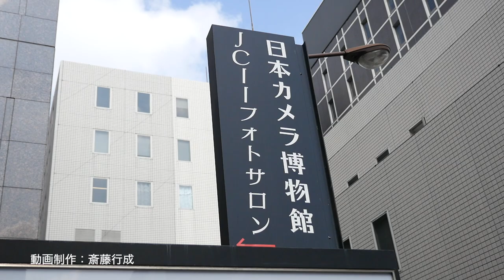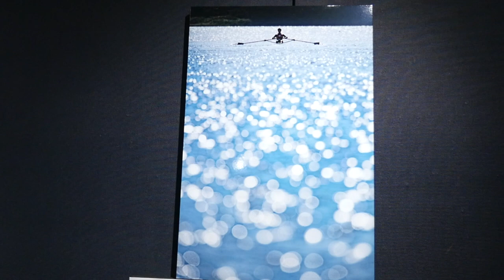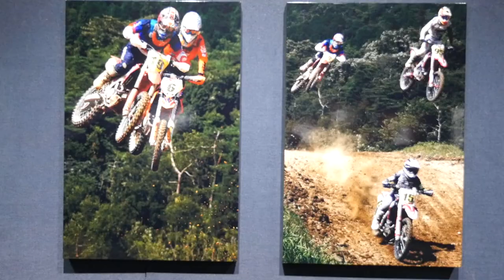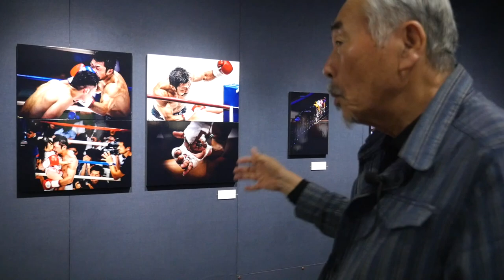スポーツ写真のプロを目指すカメラマンたち！ JCIIスポーツ写真「水谷塾」2020年修了展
多くのプロスポーツカメラマンを輩出している、JCIIスポーツ写真「水谷塾」。
スポーツ写真の第一人者である水谷章人氏が講師を務める。将来プロのスポーツ写真家を目指す人達の育成と、スポーツ写真作品の更なるレベルアップを目指す人達が、個々の表現力を追求するための講座。水谷章人氏の長年の経験による具体的な指導と、じっくり取り組む方針が出色のセミナー。

JCIIフォトサロン
〒102-0082　　東京都千代田区一番町25番地　JCIIビル

●正式募集期間
開講期間：10月～翌年9月まで　（全15回、原則として土曜日または日曜日）
募集期間：5月中旬～7月下旬を予定
※来期（2020年10月～2021年9月）の募集は終了しています。